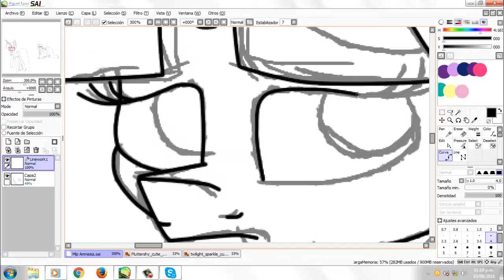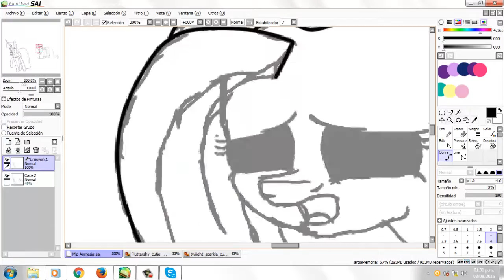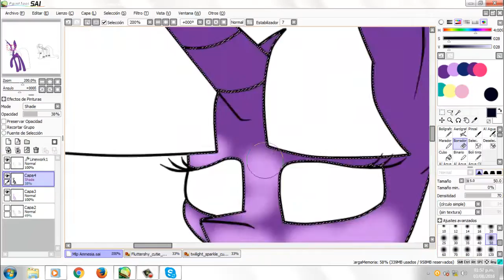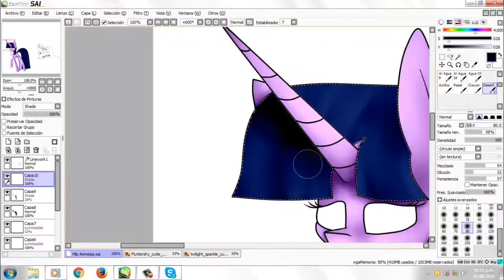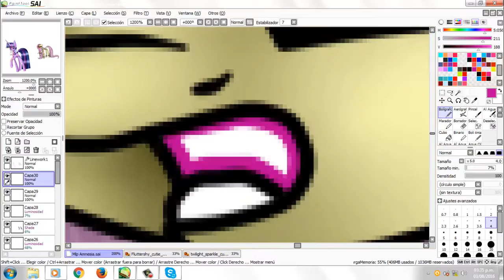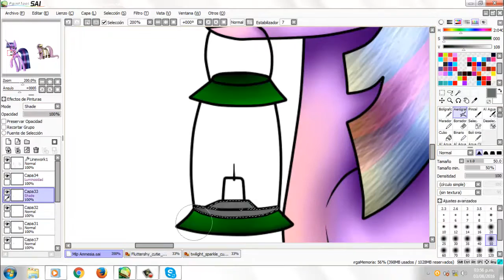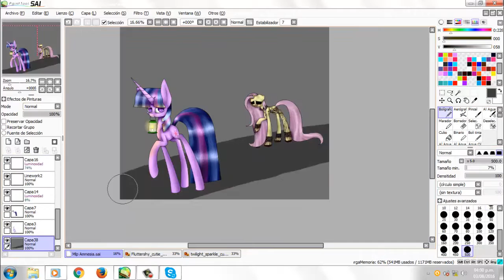My Little Amnesia - Speedpaint